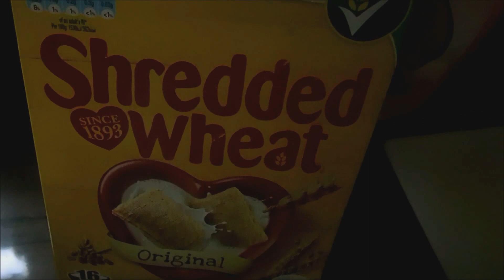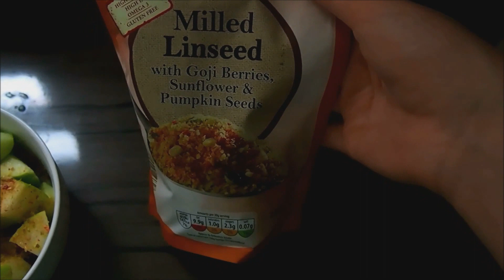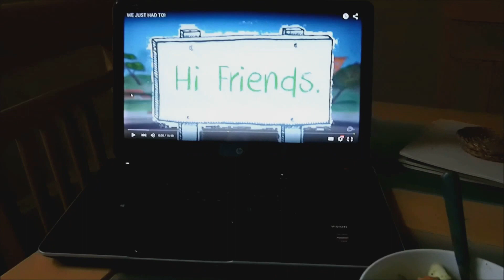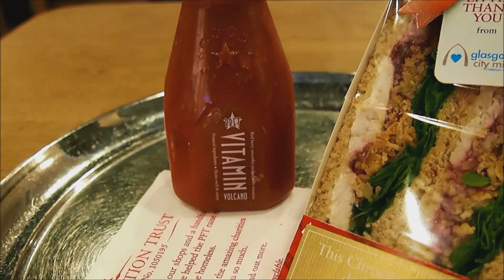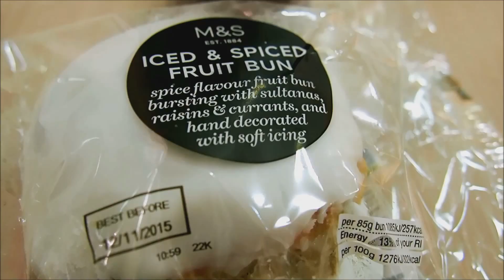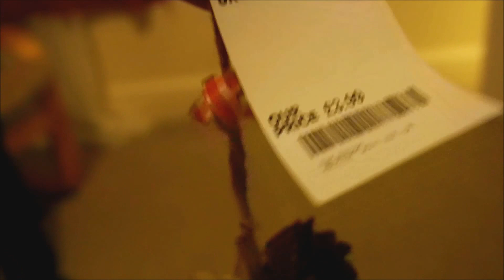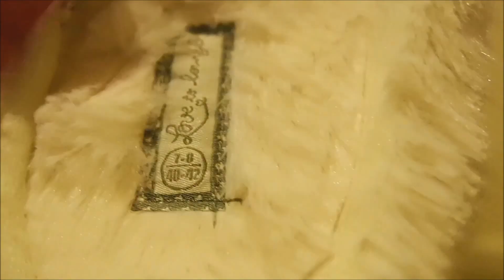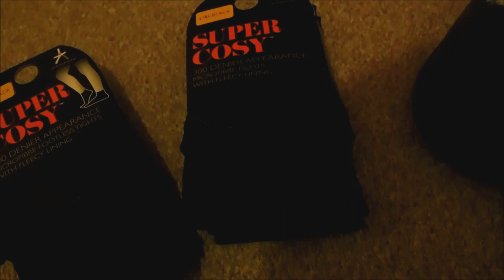Nákupy v Liverpoolu